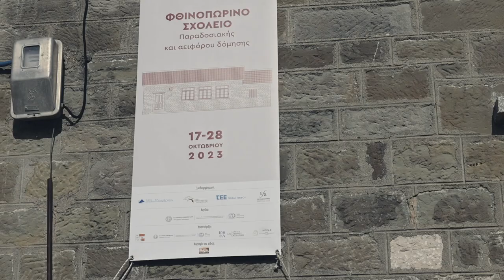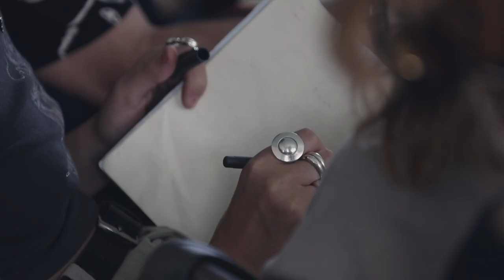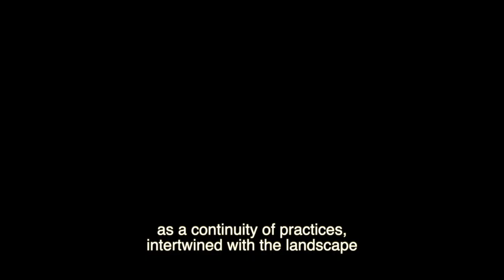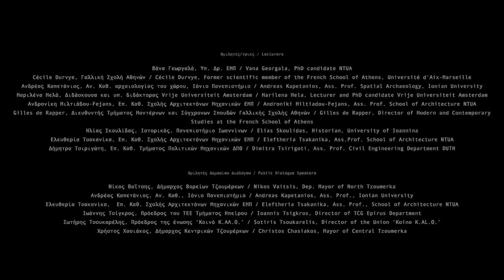Autumn School on traditional and sustainable construction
Το βιωματικό εργαστήριο "Φθινοπωρινό Σχολείο παραδοσιακής και αειφόρου δόμησης" υλοποιήθηκε το διάστημα 17-28 Οκτωβρίου στα Φράστα Τζουμέρκων, εστιάζοντας στην ξερολιθική τεχνική. To εργαστήριο διερεύνησε τη σύνδεση μεταξύ παραδοσιακών οικοδομικών τεχνικών και σύγχρονων ζητημάτων αειφόρου δόμησης και μείωσης του περιβαλλοντικού αποτυπώματος των κατασκευών. Η προσέγγιση των παραπάνω έγινε μέσα από το έργο αποκατάστασης και ανακαίνισης του πρώην Δημοτικού Σχολείου στα Φράστα Τζουμέρκων, μια νέα δομή έρευνας και εκπαίδευσης που αναπτύσσει το Μπουλούκι στην Ήπειρο.

Δημιουργία βίντεο: Ιάσων Αθανασιάδης

The workshop "Autumn School on traditional and sustainable construction" was implemented between 17-28 October in Frasta, Tzoumerka, focusing on dry-stone techniques. The workshop explored the connection between traditional building techniques and contemporary issues of sustainable construction and the reduction of the buildings' environmental footprint. All the above was approached through the restoration and renovation project of the Former Primary School of Frasta, in Tzoumerka, a new research and education infrastructure developed by Boulouki in Epirus.

Film maker: Iason Athanasiadis